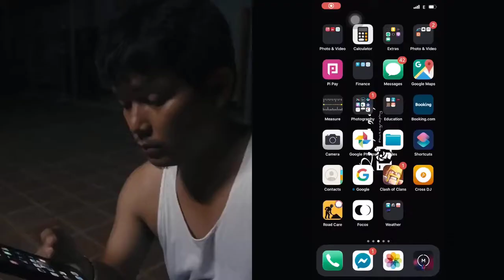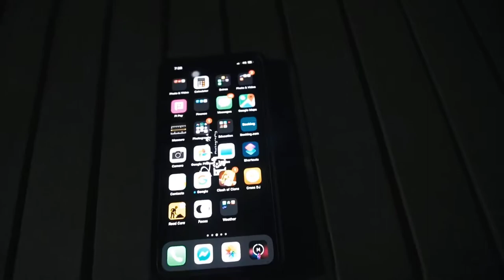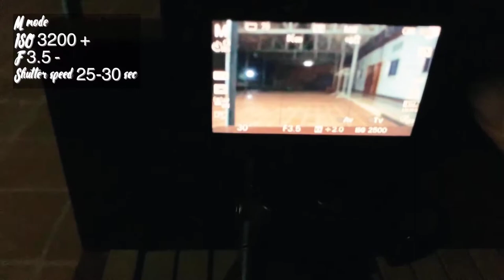How I shoot Milky Way at home [CAMBODIA]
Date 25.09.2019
Time 7:30
Location Svaytor Prey Veng
 Sony A6400